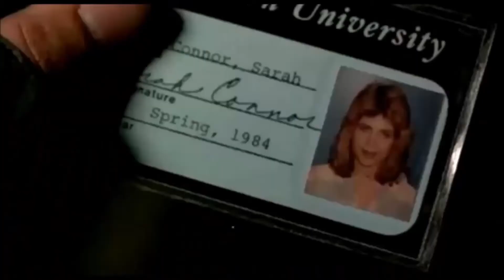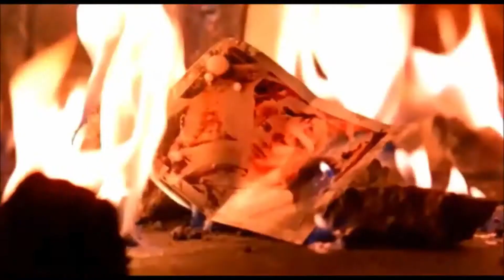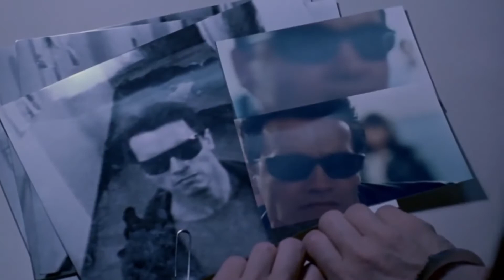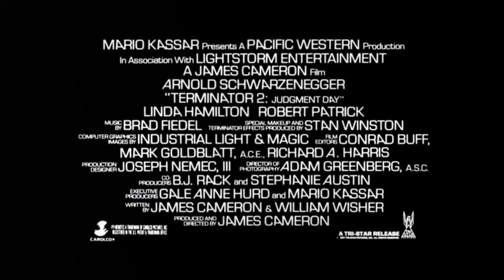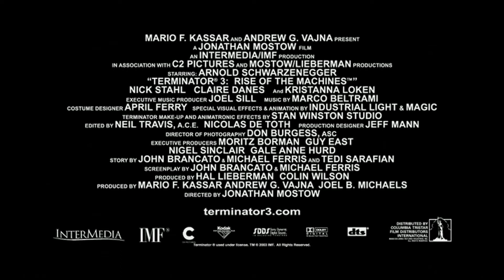Terminator Movie Trailers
Trailer Compilation Of Terminator Movies Starring The King Of One-Liners Arnold Schwarzenegger!

00:05 The Terminator (1984)
3:07 Terminator: Judgement Day (1991)
5:12 Terminator: Rise Of The Machines (2003)
7:28 Terminator Salvation (2009)
9:52 Terminator Genisys (2015)
12:22 Terminator Dark Fate (2019 )